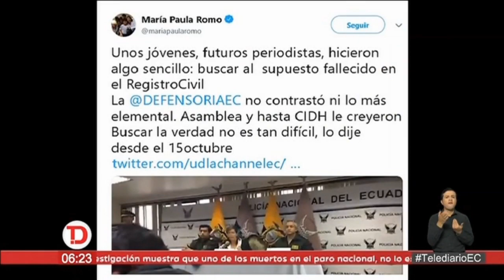TelediarioEC | José Rodrigo Chaluisa no habría muerto en las protestas de octubre.